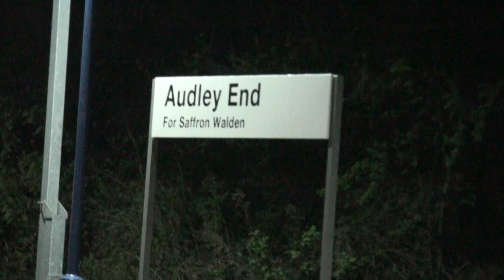1Q18 Old Oak Common to Derby RTC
37038 & 37610 power the 1Q18 Old Oak Common to Derby test train including Mentor
through Audley End at 2325 4th May 2010.